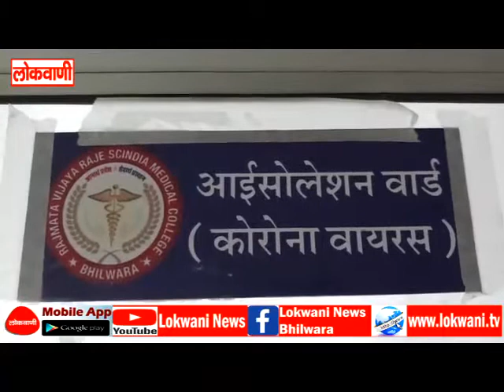गुरुवार को आठ व्यक्ति निकले कोरोना संक्रमित, 12 हजार 406 पहुंचा कुल संक्रमितों का आंकड़ा